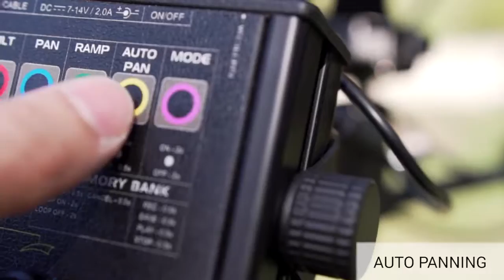Flamingo Crane & Koliber Head ile Bakış açınızı değiştirin !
Koliber Smart JimmyJib - Motorlu Pan/Tilt
Koliber Smart JimmyJib, ..yenilikçi ve pratik özelliği ilepiyasadaki benzerlerinin bir adım ilerisinde. Motorlu remote kontrol ünitesi sayesinde kullanıcılarına manuel ve zaman ayarlı pan/tilt yapma imkanı sunan
Koliber Smart JimmyJib, 3,3 metre uzunluğu, pratik, hafif , dayanıklı gövdesi ve çok yönlü fonksiyonları sayesinde sanatsal çekimler için benzersiz bir ekipman.
İç içe girebilen alüminyum alaşımlı parçalar sayesinde Pergel sistem kurulum özelliği size pratiklik sağlamasının yanında prodüksiyonlarınıza olağanüstü açılardan çekim dinamizmi kazandırır.
Koliber Smart JimmyJib üretiminde en yüksek kaliteli malzemeler kullanılmıştır., Galvanizle kaplanmış ve korozyona karşı koruma sağlamak için özel boya sistemiyle boyanmıştır.
Koliber Smart JimmyJib, hassas ve itinalı üretim sürecinden sonra kullanıcılarına 3 yıl garantili ürün olarak ulaşmaktadır.
En az 40 kg yük taşıyabilecek herhangi bir tripod (kamera sehpası) üzerine monte edilebilir..Katlanmış hali ile araba bagajına veya herhangi bir arabanın arka koltuklarına yerleştirilecek kadar kolay yükleme sağlamaktadır
Ancak kendi güvenlik ve konforunuz için biz Foton STF tripod tavsiye ederiz.
Portatif özelliği ile ön plana çıkan Flamingo-M Smart Crane,. Özel çantasına yerleştirilmiş Koliber Smart Jimmy Jib’in uzunluğu ise sadece 1,3 metredir.